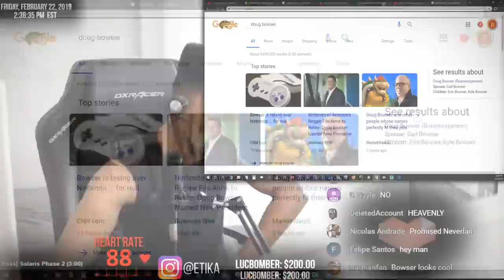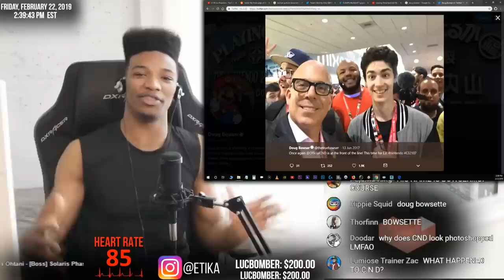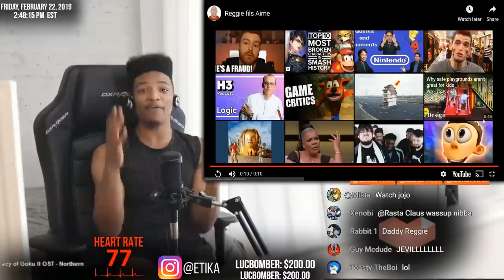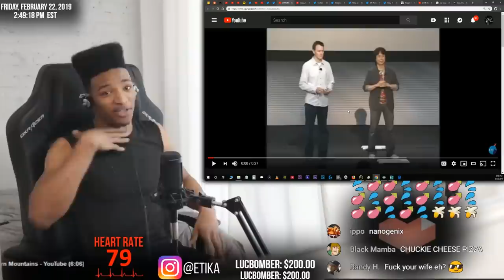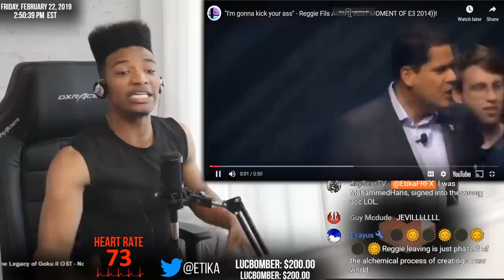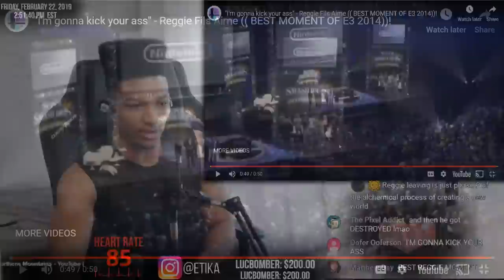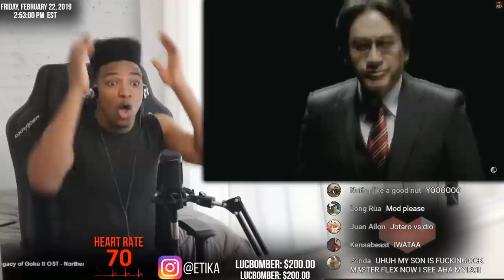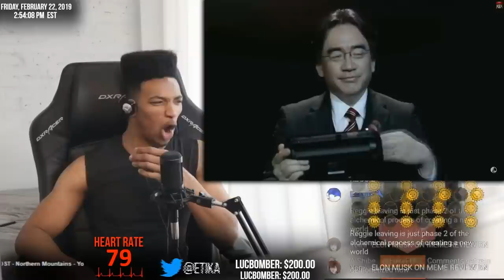ETIKA REACTS TO REGGIE RETIRING & BEST REGGIE MEMES